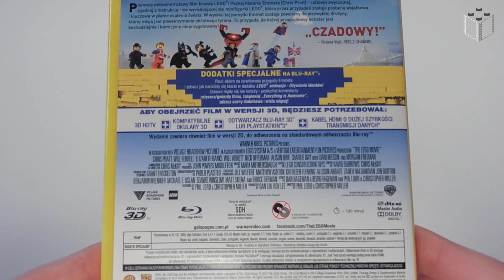Lego Przygoda 3D Blu-ray - Rzut okiem na...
Lego Movie 3D Bluray - Quick Look

Rozpoczynamy nową serię "Rzut okiem na..."
W serii tej prezentowane będą wydania blu-ray i dvd z mojej filmowej kolekcji.
Kanał Lego Zmysl poświęcony jest przede wszystkim klockom Lego dlatego na pierwszy ogień idzie wydanie filmu Lego Przygoda 3D (Lego Movie) zwłaszcza, że w kinach nadal można obejrzeć Lego Batman Movie.

Dystrybucja w Polsce: Galapagos
Studio: Warner Bros.
Data produkcji: 2014
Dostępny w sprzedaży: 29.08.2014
Czas: 01:40:35
Aspect Ratio: 16:9 - 2.35:1 Anamorphic Scope (1080p / 23,976 fps / High Definition)
Interaktywne menu w języku: angielskim
Rozmiar Filmu: 32,87 GB z Audio
Video codek 2D: MPEG-4 AVC
Video codek 3D: MPEG-4 MVC
Region: A-B-C
Typ płyty 3D: 33,61 GB Blu-ray Disc (dwuwarstwowa)
Typ płyty 2D: 29,87 GB Blu-ray Disc (dwuwarstwowa)

Materiały dodatkowe:

Płyta 2D

- Commentary With Filmmakers and Cast (Off/On)

MPEG-4, HD (1920x1080) Dolby Digital 2.0 angielski (192 kbps)
napisy: angielskie, czeskie, węgierskie, polskie, rosyjskie.

- Batman's A True Artist (00:01:12)
- Michelangelo And Lincoln: History Cops (00:01:21)
- Enter The Ninjago (00:02:13)
- Behind The Scenes: Bringing Lego To Life (00:12:36)
- "Everything Is Awsome" Sing-Along (00:03:19)

Behind The Scenes: See It, Build It!
- Introduction with Senior Designer Michael Fuller (00:00:49)
- Build The Double-Decker Couch (00:03:53)
- Build Emmet's Car (00:02:55)
- Introduction With Modeling Artist Adam Ryan (00:00:41)
- Digital Double-Decker Couch (00:02:11)
- Digital Emmet's Car(00:01:51)

- Behind The Scenes: Stories From The Story Team (00:04:02)
- Fan-Made Films: Top-Secret Submissions (00:03:51)
- Outtakes (00:02:33)
- Additional Promotional Content (00:03:51)
- Alleyway Test (00:00:55)
- Deleted Scenes (00:03:20)